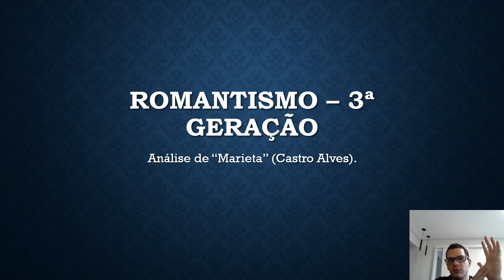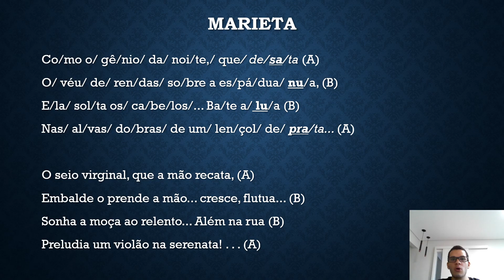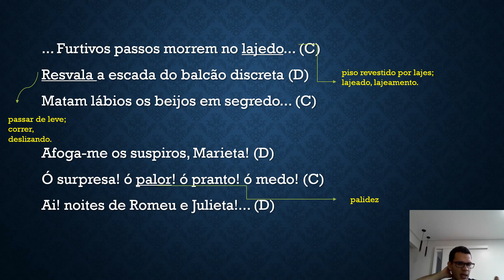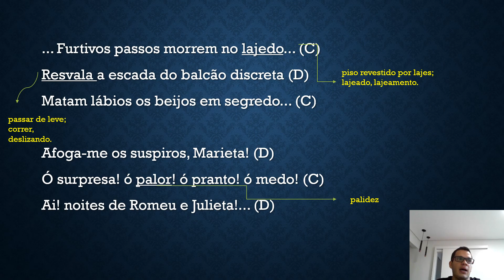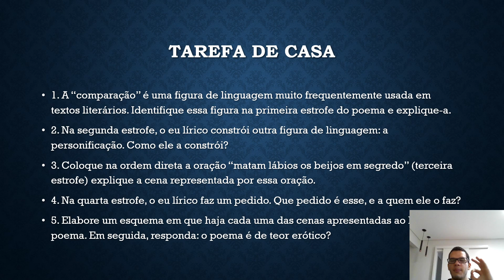Romantismo – 3ª geração análise de Marieta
Análise de "Marieta".